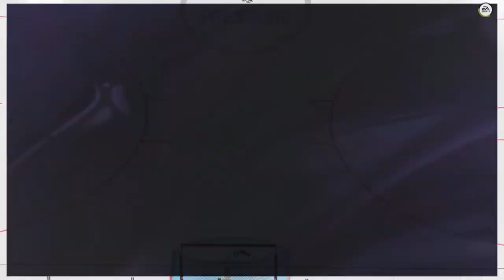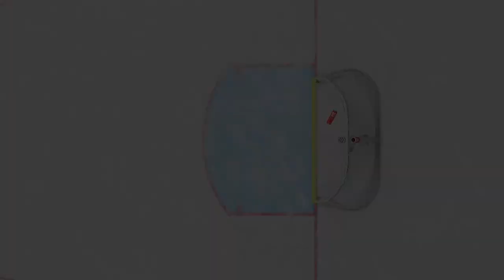Pikeville Canes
That's hockey baby